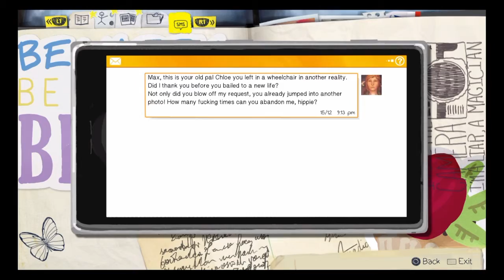Life is strange episode 5 part 4